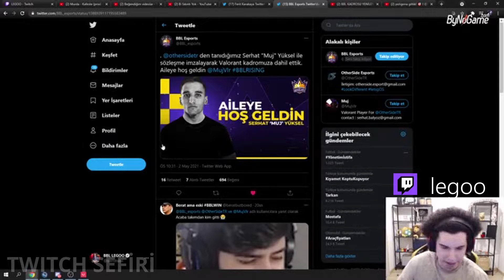BBL'İN YENİ OYUNCUSU | WTCN VE LEGOO AÇIKLAMA YAPIYOR | Valorant En İyi Anlar #4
İyi seyirler.